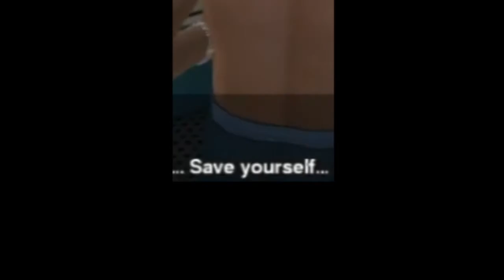Dead Rising (Steam) - It Was Supposed to be the End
Sometimes, a game gives you an epilogue, but all you want is no more game.